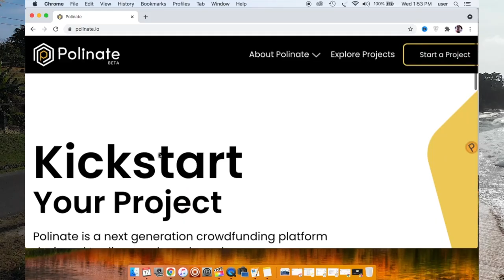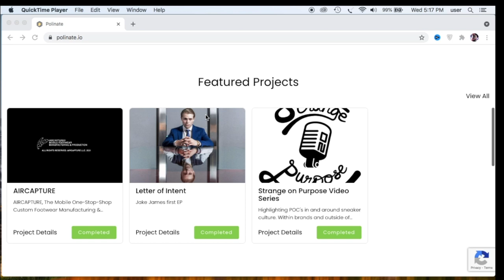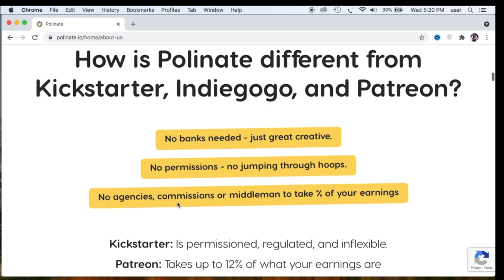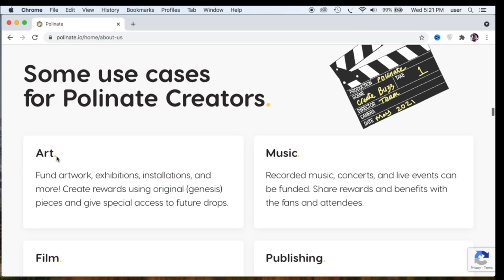HOW TO RAISE FUNDS TO RECORD YOUR MUSIC IN 2022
How To Raise Funds To Record Your Music in 2022, a new improved crowdfunding platform for artist, Polinate will leave Kickstarter, Patreon, Indiegogo, Music Grants and many others in the dust!
In this video I talk about Polinate, a project building a decentralized, permissionless,  and peer to peer crowdfunding platform powered by the POLI token.
This has got to be the first platform that is putting the power of crypto directly into the hands of creatives, finally bridging the gap of art and crypto tech.
I am one of the first creatives to jump on the POLI Token as a way to earn an income in the coming future.
Polinate is a next generation crowdfunding platform designed to discover, launch and empower creatives globally in a permissionless way.
POLINATE is building the backbone of a new global creator economy. It doesn't matter where you are from, social status, banked or unbanked. If you add value, you benefit.
With Polinate, creators build an audience and fans can support them directly. We turn your raise into a ‘tokenised event (TaaE)’ and let your fans support you in a new exciting way!
Some use cases
for Polinate Creators
Art
Fund artwork, exhibitions, installations, and more! Create rewards using original (genesis) pieces and give special access to future drops.
Music
Recorded music, concerts, and live events can be funded. Share rewards and benefits with the fans and attendees.
Film
Syndication by tokenholders allowing for early access and even obtaining a producer's credit.
Publishing
Entire novels and comics can be created and distributed. Supporters may have an immersive experience through custom prints, early access to drafts, and the potential to become a character in the piece.
Education
Creatives can fund live classes, courses and more. Rewards can be shared with the students and participants.
Events
Potential ongoing benefits for fans and stakeholders.

Please enter "Tie Dye Kitty"  as the name of the Ambassador who recruited you in the pop-up box upon sign up.

Follow TIE DYE KITTY

Bottom End Mic
Center Cone Mic
Secret “tone” Mic
Midi Controller
In Ear Monitors
Sennheiser HD280 Pro (old)
Shure SE215-CL
Equator Studio Monitors
Camera 1
Talking lens
Camera 2
Close up lens
ND filter
Vlog lens
ND filter
Slider Ball Head
soft box